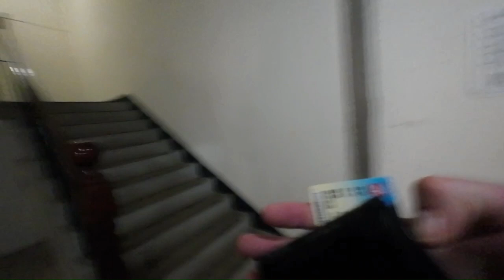National Sun Yat-sen University Campus Tour (walking) 中山大學，高雄市。台灣 (Ep.18)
A tour of National Sun Yat-sen Univeristy Kaohsiung City Taiwan
My route from school to International student village.
If you plan to study here, this is worth a watch!
It'll keep you very fit.

Intro music played by my lovely friend Grace Zou.

Thanks to...

Smooth Lofi Hip Hop
Szymon Szarpatowski
Joyful Ride
Fashion and Style Guitar
Ambient Chill
Relaxing Lo Fi Chill